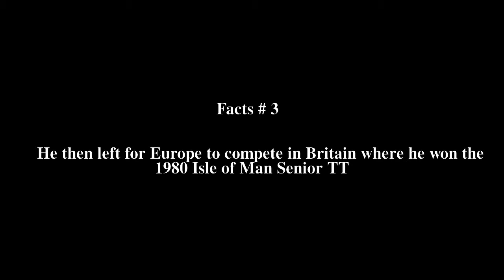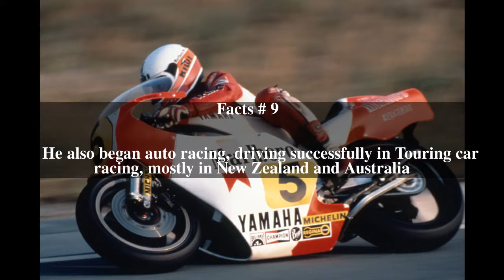Graeme Crosby Top # 9 Facts